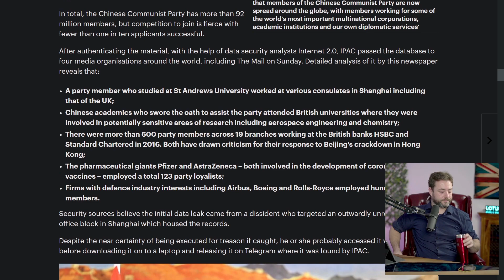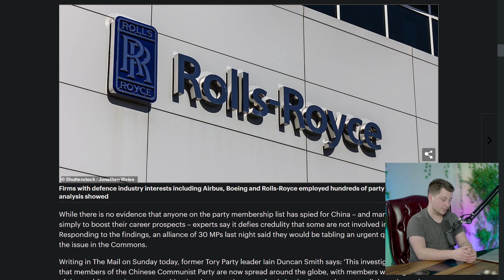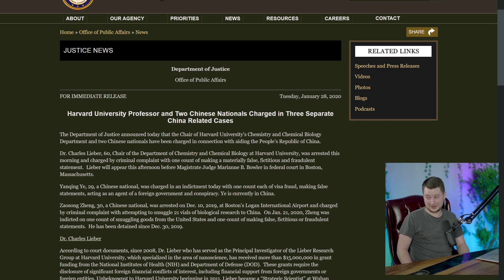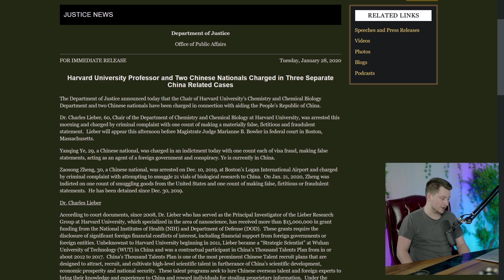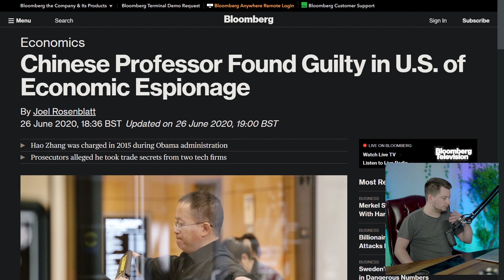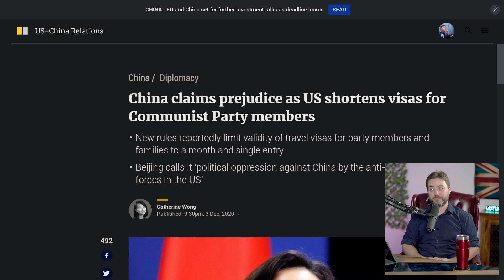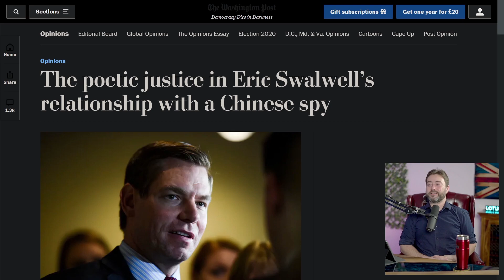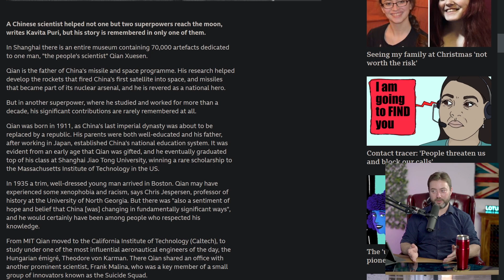Chinese Communist Party Gets Doxed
Major leak 'exposes' members and 'lifts the lid' on the Chinese Communist Party

Mass infiltration of UK firms by Chinese Communist Party including AstraZeneca, Rolls Royce, HSBC and Jaguar Land Rover

Chinese Professor Found Guilty in U.S. of Economic Espionage

China claims prejudice as US shortens visas for Communist Party members